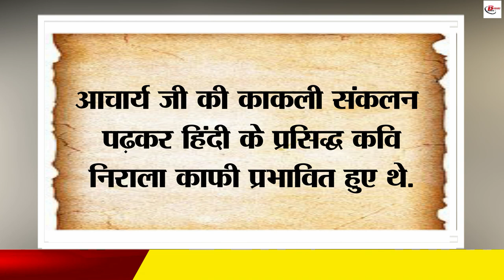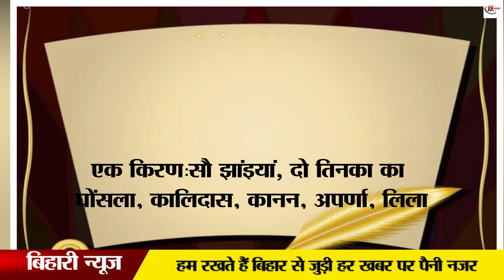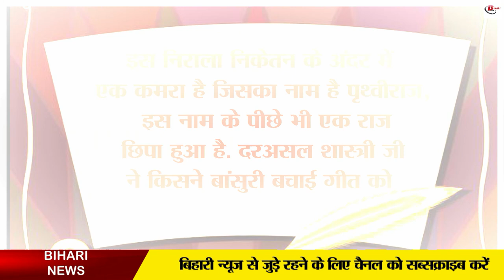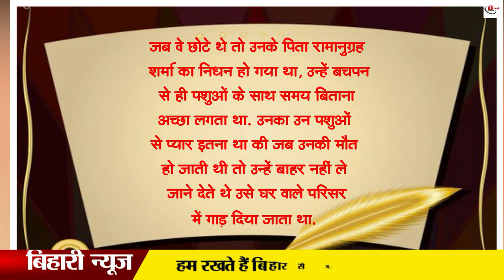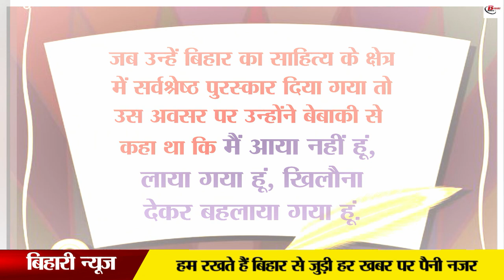वह लेखक जिससे पद्मश्री लेने से मना कर दिया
The signature of Bihar which had greatness in Sanskrit. He started writing compositions in Sanskrit at the age of just 16. His creations were giving a new education to the big pundits at such a young age. Janaki Vallabh Shastri was very fond of animals. Many types of animals lived in his house. He loved her very much. After reading his works in Sanskrit, Suryakant Tripathi Nirala had said that you should write in Hindi, after which he started writing in Hindi. Shastri ji considered Nirala as his ideal. It is said that the compositions of these two were of a similar kind. Due to which Shastri ji is called the fifth pillar of Chhayavad.